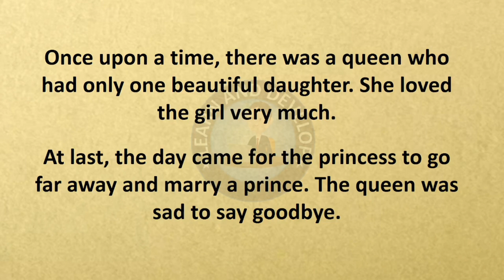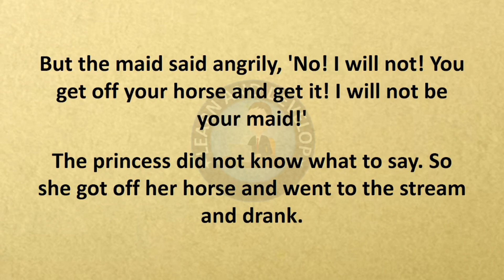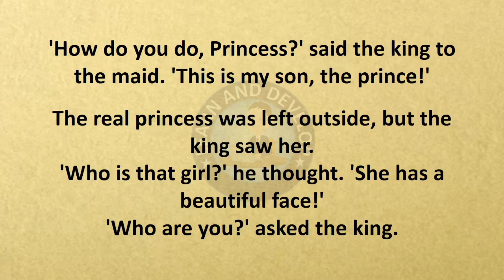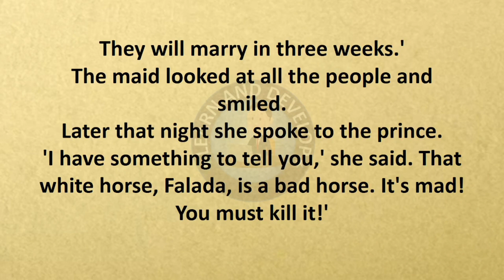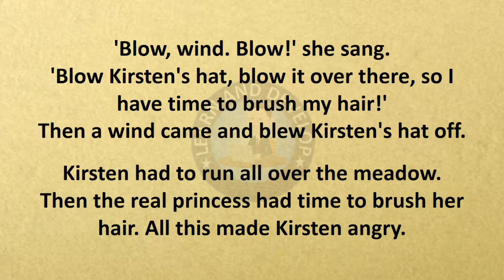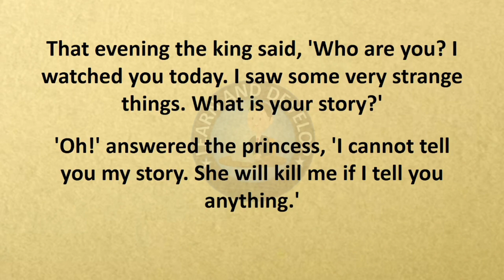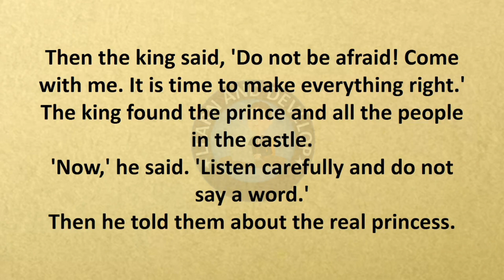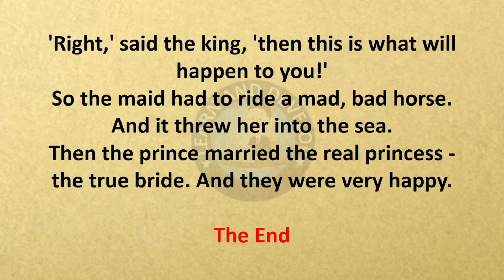Learn English through Stories 📚"The Goose Girl"📚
The_Goose_Girl by Sue Arengo: English e-Reader

Once upon a time there was a queen. She had one beautiful daughter. The queen loved her girl very much. But the day came for the princess to marry a prince. The queen gave her daughter many beautiful dresses, a gold cup and other things. She also gave her a magic horse and a handkerchief with three drops of her blood. The princess put this handkerchief inside her dress. It was time to go. The princess rode on a grey horse together with a maid. The maid was angry. She wanted to be the princess. So she took the beautiful dresses, the gold cup and the horse. The sly maid rode on the magic horse. The princess rode on the old grey horse. Finally they arrived. The fake princess was taken to the palace and her maid became a goose girl.

Tags used in this video:
Podcast
English story
The Dragon of the North
English listening practice
English conversation
Learn English
Learn English through story
Study English
English audio book,
English stories
Woo English
Ciao English story
4k story in English
Captivating English stories
English vocabulary
English

Very interesting story to improve your English.